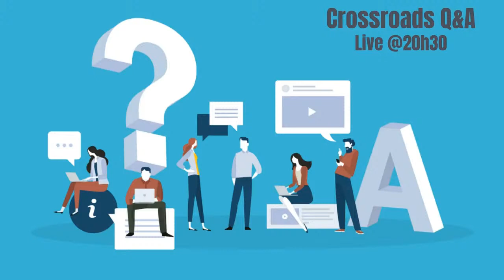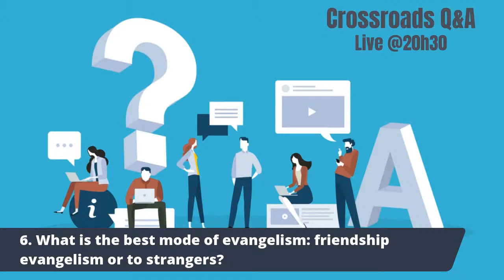Crossroads Q&A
1. What is the difference between classical and progressive dispensationalism, and covenant theology?
2. Is dispensationalism reformed?
3. Can a divorced man be appointed and affirmed as an Elder?
4. What are the biblical requirements for divorce?